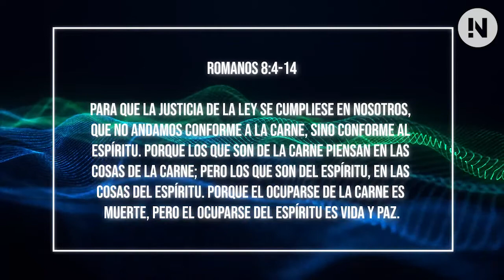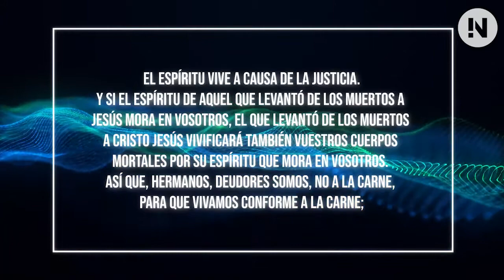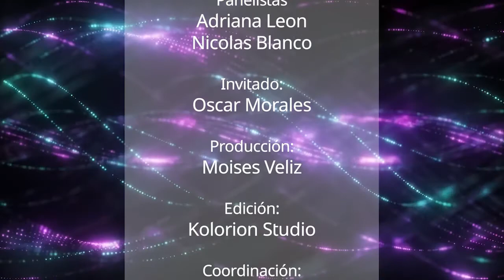inVERSE | Lección 05 - El Verdadero conflicto en los Pactos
La Carne y el Espíritu dos cosas en pugna desde que Adán pecó y ahora se ha trasladado a nuestro ser. ¿quieres saber cómo tener victoria en este conflicto? ven a estudio DecrifrandolosPactos​​​ en inVERSE​​​ con GYCChile​​​ en EspacioJoven​​​

Síguenos te invitamos a GYCCHILE.